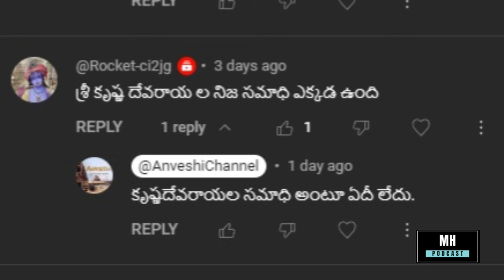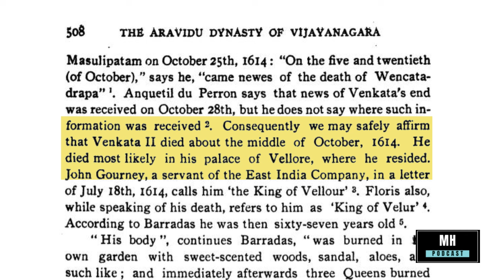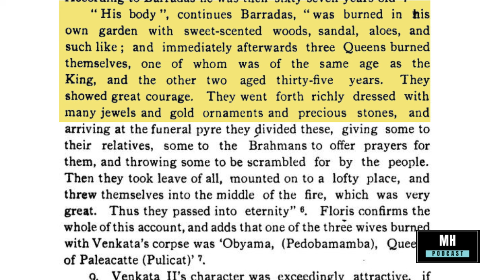కృష్ణదేవరాయలు సమాధి | నిజానిజాలు | మహామంత్రి తిమ్మరుసు సమాధి ఉందా?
Support Us UPI id - raghu.cdp@okhdfcbank

కృష్ణదేవరాయల సమాధి, తిమ్మరసు సమాధి అంటూ ఎన్నో వీడియోలు యూట్యూబ్ లో ఉన్నాయి.

ఈ మధ్యనే అప్లోడ్ చేసిన "హంపీ ఆలయాలను ఎవరు ధ్వంసం చేసారు?" అన్న పాడ్కాస్ట్ పై ఒకరు "శ్రీకృష్ణదేవరాయల నిజసమాధి ఎక్కడ ఉంది?" అన్న ప్రశ్నను పోస్ట్ చేసారు.

కనుక ఈ విషయంపై, అంటే కృష్ణరాయలు మరియు తిమ్మరసు సమాధులు ఉన్నాయా? అన్న అంశంపై నా ఆలోచనలను ఈ పాడ్కాస్ట్ ద్వారా పంచుకుంటున్నాను.